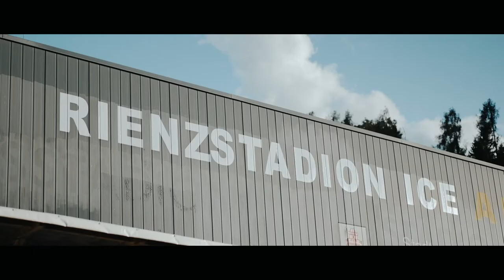HC Pustertal 2021/22 | OPENING GAME vs. EC Red Bull Salzburg | INTERCABLE ARENA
Schwarz und Gelb im Herzen: Wir sind der HC Pustertal, ein Hockeyclub zum „Anfassen“ und seit unserer Gründung 1954 in Bruneck beheimatet! Wir rocken seit vergangener Saison die ICE Hockey League und die brandneue Intercable Arena. Wir sorgen für heiße Stimmung auf kaltem Eis und freuen uns sehr über deinen Besuch auf unserer Website.